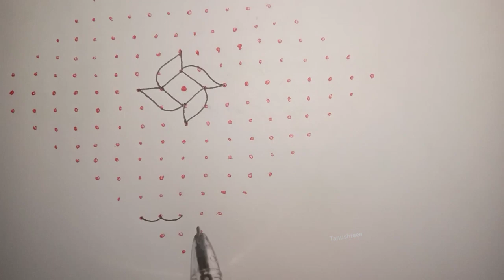Sankranti festival rangoli designs for festival rangoli designs with treditional chukki rangoli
@tanushreerangoli Simple Kolam Designs🌼5x3 dots Easy Muggulu🌼Daily Rangoli🌼 Tanushreerangoli

My tanushreee rangoli  Channel Contains :
Sankranthi muggulu
Dhanurmasam muggulu
Pongal kolams
Padi kolam
 Pulli kolangal
Melikala muggulu
Geethala muggulu
Diwali rangoli
Vinayaka chavithi muggulu
Krishnashtami muggulu
Sivarathri Muggulu
Dussehra Muggulu
Ugadi muggulu
Karthika masam Muggulu
Ratham Muggulu
Friday Kolam Daily
Rangoli Beginners Rangoli Side borders for muggulu Easy Rangoli for Beginners Small kolams for apartments Simple rangoli for Daily use kolam rangoli muggulu Please Like👍 , Share, Comment✍ and Subscribe for more rangoli videos ✨ THANK YOU SO MUCH FOR YOUR SUPPORT AND ENCOURAGEMENT